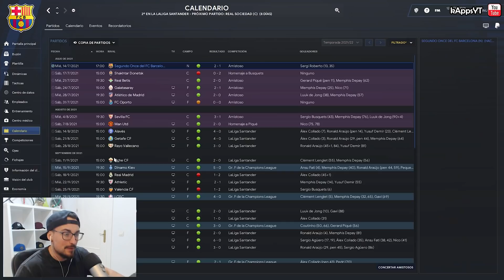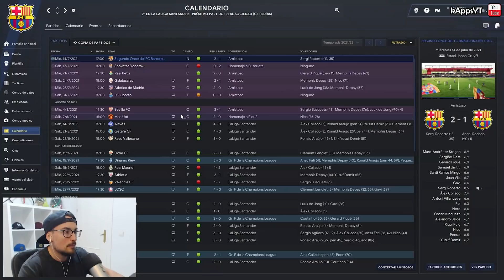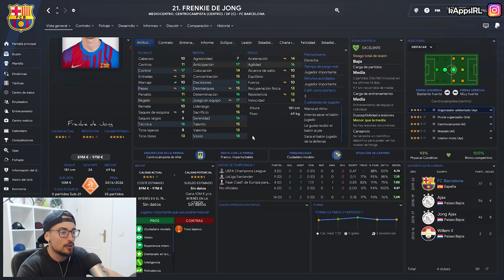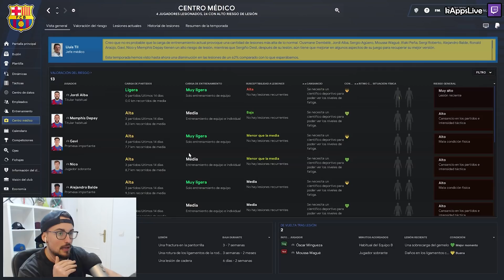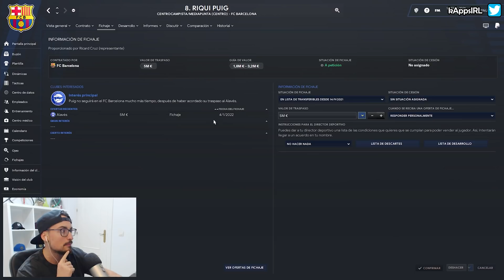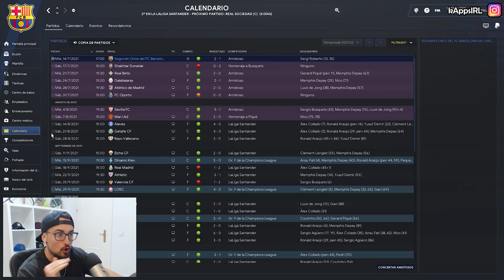¿SE VENDE O NO SE VENDE A COUTINHO? 🥵 #2 RECONTRUYENDO al FC BARCELONA FM 22 | FOOTBALL MANAGER 2022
Esta serie pretende simular un RTG (Camino a la Gloria) de un equipo TOP en el que el objetivo fundamental será hacer que gane una Champions League. En ese caso la serie acabaría o también si nos despiden antes de conseguirlo.

OPZ Elite Skin FM22 (necesario jugar en 1920x1080 y el tamaño del texto e imágenes al 100%)

▬▬▬▬▬   PREGUNTAS FRECUENTES   ▬▬▬▬▬▬